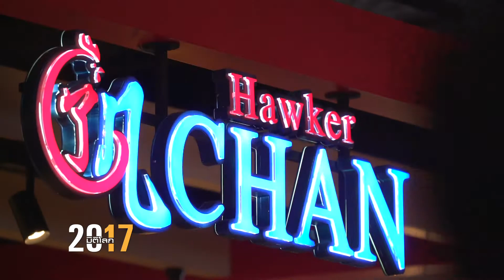เปิดแล้ว! "Hawker Chan" สาขาแรกในไทย